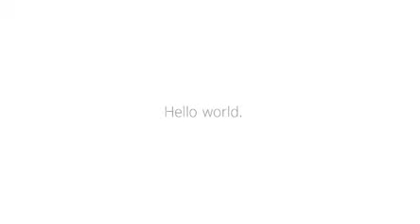The tajmahal can now be explored on google maps